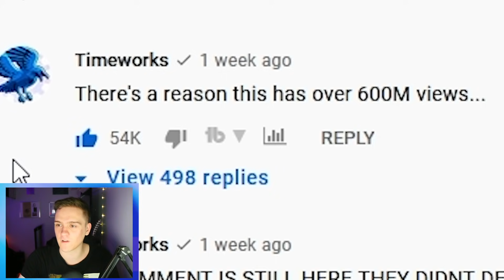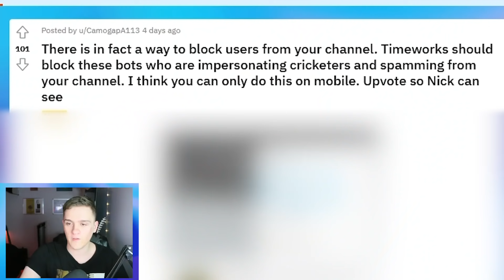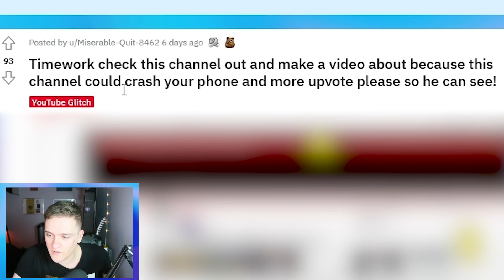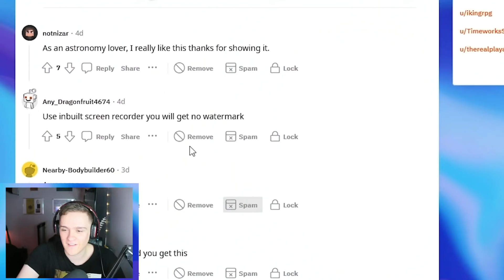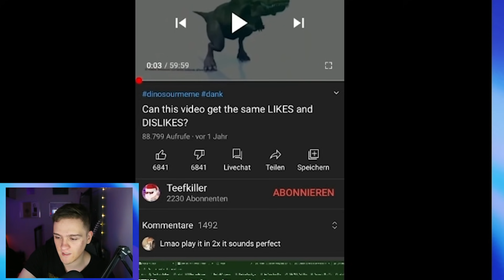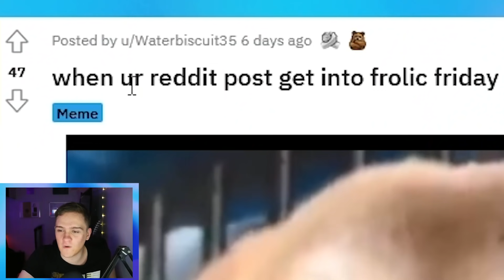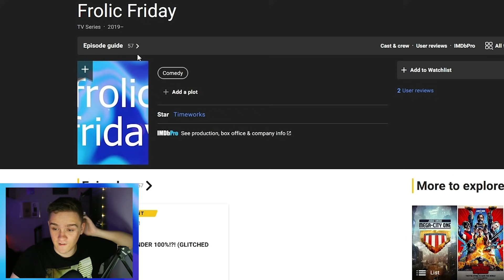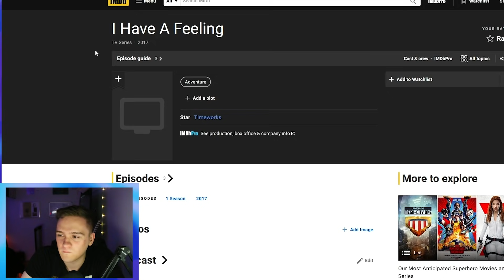My NEW Comment Is About To Reach 100K Likes! (Never Gonna Give You Up)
This is my replacement comment to my most liked comment, which got ghost deleted...

I have the 8th most liked comment on YouTube, which is on Rick Astley Never Gonna Give You Up, but it got deleted... however, I have a NEW replacement comment, which is almost at 100K likes! Why is my most liked comment on the Rick Roll video? Why was my most liked comment deleted? Find out this as well as see some epic memes and fan submissions in this episode of Frolic Friday!